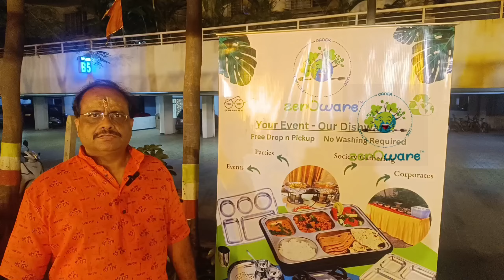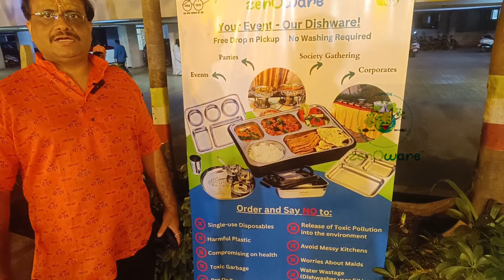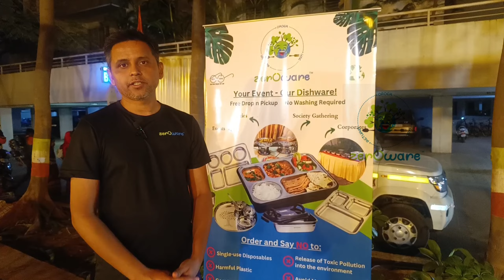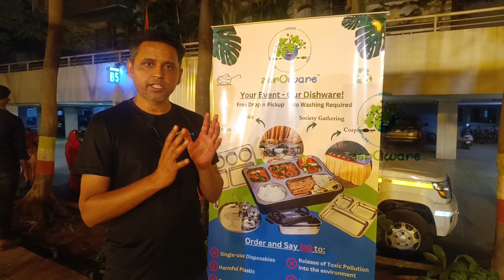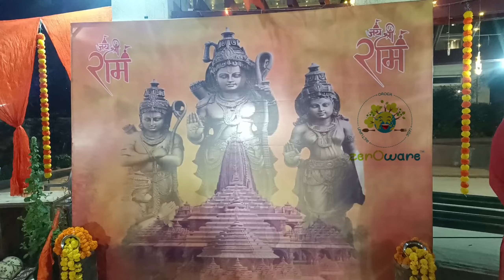ZerOWare Reusable Stainless Steel packaging in Pune. Dishware on Rent. Use & Return.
Nature Works in Cycle, Why Don't We?♻️
zerOware has transformed our food delivery service. Switching to their reusable stainless steel packaging eliminated plastic and paper waste.

zerOware : A revolutionary way to enjoy food without compromising your health and our environment's health !

🙏🌏 स्वच्छ परिसर और स्वच्छ मन के साथ श्री रामजी का भारत वर्ष में स्वागत 🌿🌱🇮🇳

Crockery on Rent
Host events hassle-free with our crockery on rent, elevating your gatherings with stylish and high-quality tableware solutions.

Reusable Containers for Food Deliveries
Cut waste and enjoy eco-friendly meals with our reusable containers, perfect for sustainable and convenient food deliveries.

Jaimin Desai - Founder - ZerOware
Pune, Maharashtra, India · Founder · ZerOware
We at zerOware are on a mission to replace single-use disposables by reusables from food service sector.

zerOware
B1, 403, Ganga Constella Rd, near Eon Free Zone Road, EON Free Zone, Kharadi, Pune, Maharashtra 411014

An Appeal :-
Severe damages are already done to our environment and the planet. We are running out of time. Let’s not waste our scarcest resource, time, in skepticism, blame-game, ignorance and procrastination. Let us join our hands to do our best. Let us reverse the damages we have done over the years. Time to act is NOW.